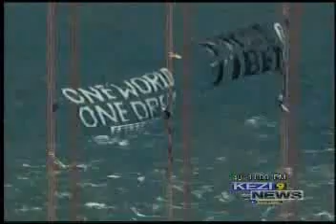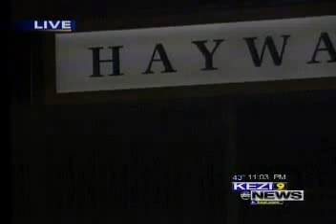Free Tibet Eugene Oregon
In Eugene Oregon local Tibetan Buddhist Lama, Ani Palmo La speaks to TV news reporter about the crisis in Tibet amidst hoopla and protests surrounding the Olympic games